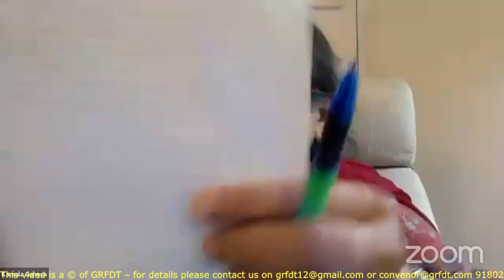Ambassador Manju Seth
Migration, Gender and COVID 19: Socio-Economic and Policy Perspectives, May 17, 2020 05:30 PM India